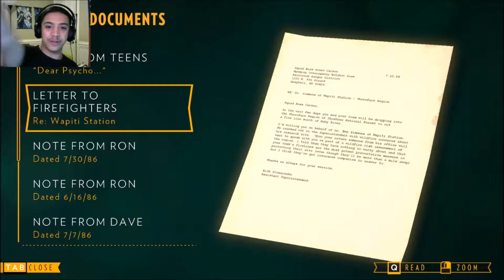I've got chills.... - Firewatch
Well this has turned into a horror game.